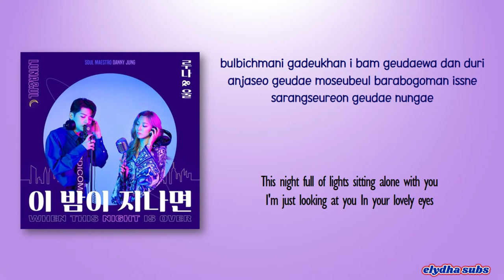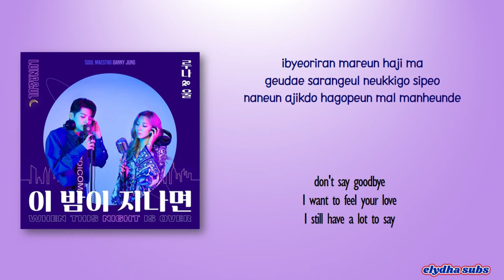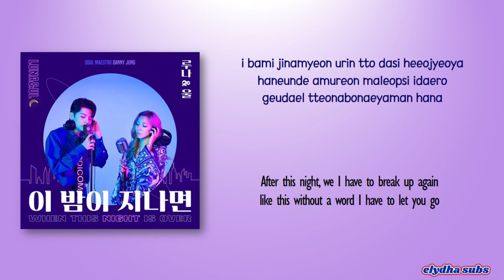Luna & UL – When This Night Is Over (Feat. Danny Jung) [Color_Coded_Rom|Eng Lyrics]